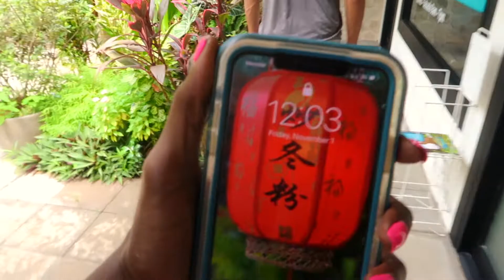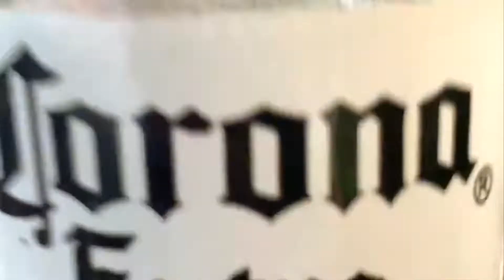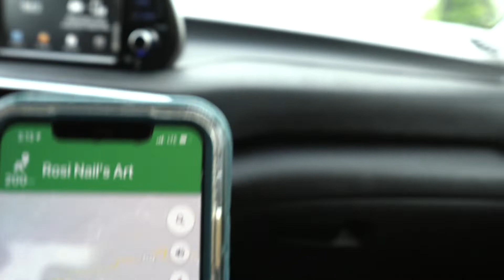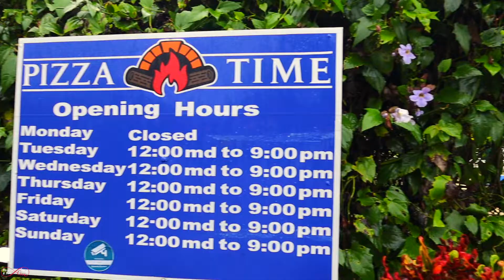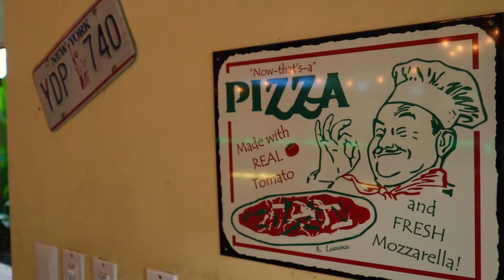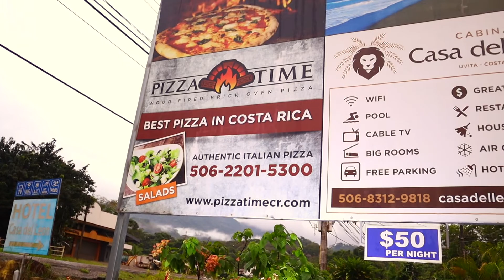HOW MUCH IS A DOCTOR VISIT IN COSTA RICA | HOW EXPENSIVE IS COSTA RICA |(no travel insurance)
Have you ever wondered how expensive is Costa Rica or What happens if I get sick in paradise, with no travel insurance. Well we can answer a few of those questions. Faustino ate something that had him sick for days. Find out what happened when we finally visited the doctor.

Follow Us, Tenaj & Tino, As We Travel The World & Vlog Our Stories

EARN $25 AN HOUR & Teach English Online With GoGo Kids.